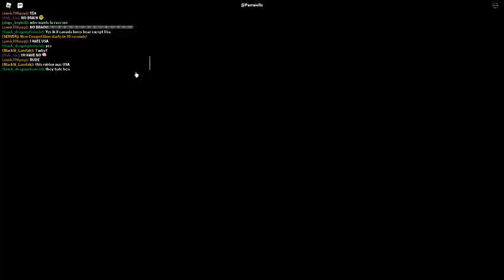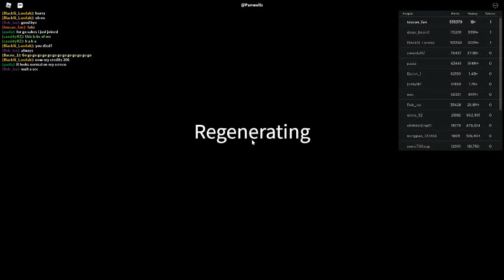Russia Car Crash Compilation 20462